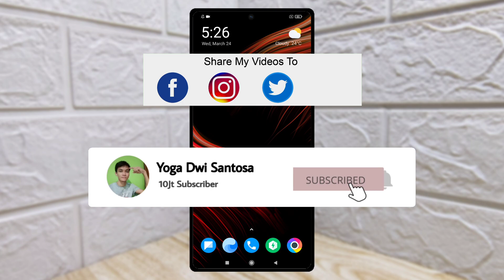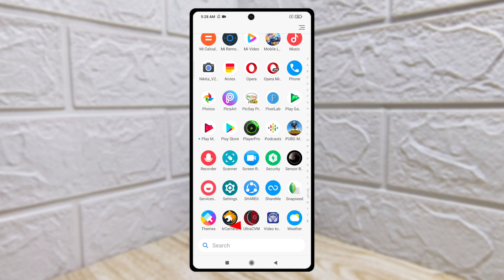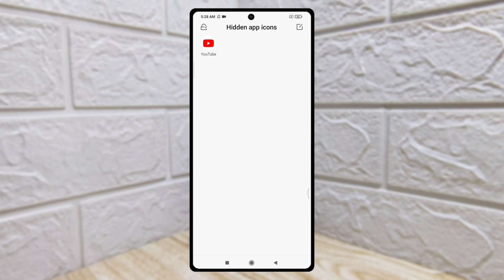Cara Sembunyikan Aplikasi Poco X3 Nfc